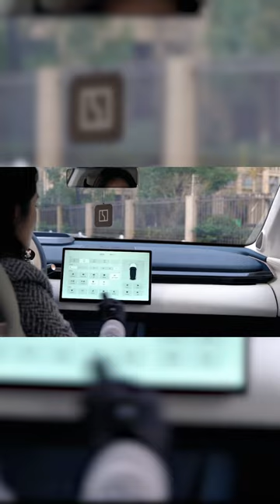Zeekr X: Easy Doors, Smart Screen, Relaxing Seats!chineseelectriccar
Zeekr X: Easy Doors, Smart Screen, Relaxing Seats!